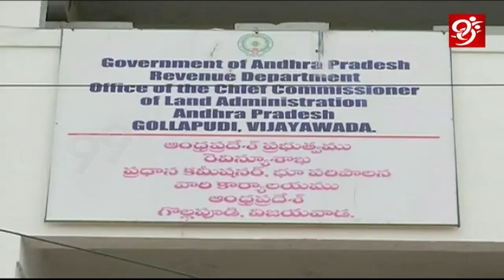డెప్యుటీ కలెక్టర్ గా మారిన పివి సింధు || BADMINTON - PV SINDHU